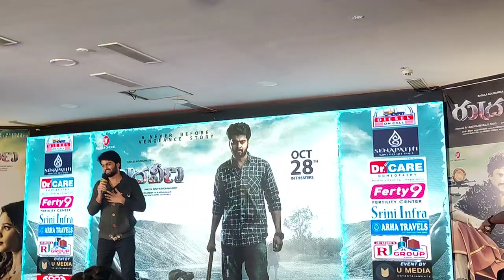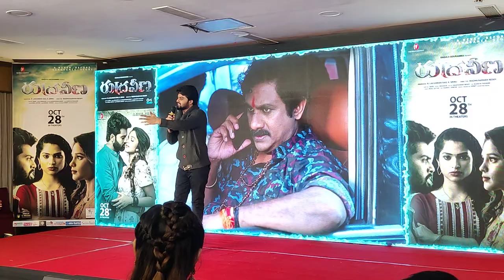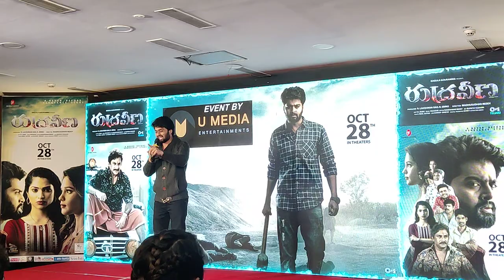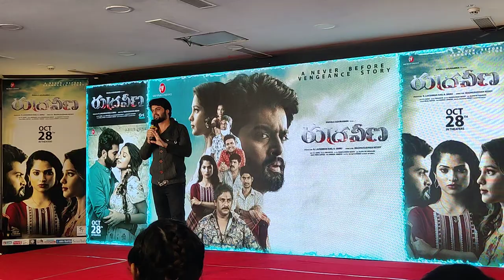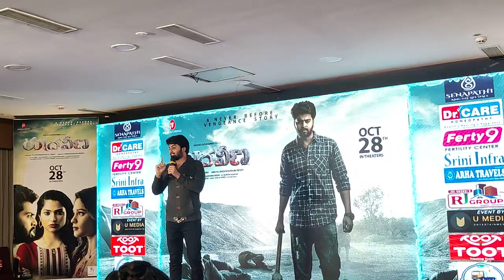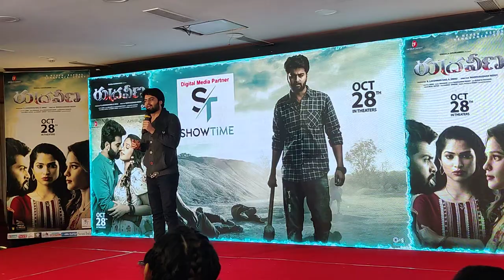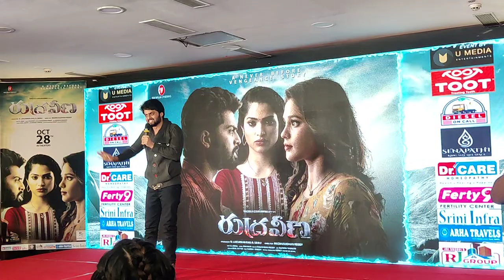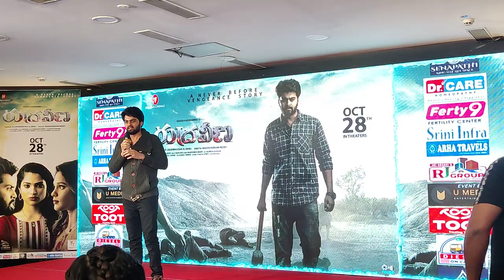Rudraveena pre release event | shreeram Nimmala | Raghu Kunche || Actor Hub